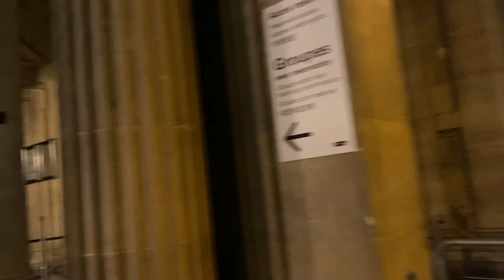Paris Iluminada | Le Village Royal | Museu du Louvre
A mágica noite de Paris, Le Village Royal e Museu du Louvre.

Neste vídeo levo vocês comigo por dois lugares que amo em Paris.
O Le Village Royal que fica pertinho da Igreja de La Madeleine, e dessa vez fui até lá à noite.
Os ursos iluminados para o Natal são tão lindos que a gente não cansa de admirar.
Também neste vídeo fui até o Museu du Louvre, na parte externa onde tem as Pirâmides, dou dicas de como entrar no Museu sem filas, ensino e mostro as duas entradas laterais que vc tem acesso ao Museu sem filas.
Também neste vídeo vocês vão ver a Torre Eiffel iluminada, a parti do 18º andar do Hotel em que me hospedei em Paris, Hyatt Paris Etóile.
E tbm mostro um pedacinho do meu almoço no Johanas Fish & Chips.